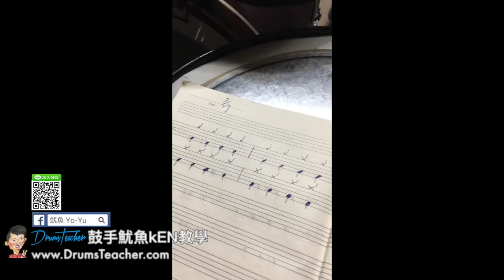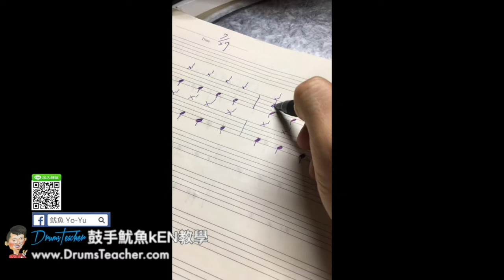【爵士鼓手魷魚kEN®】2017-07 🎵演出😀 ( 鼓手 - ；爵士鼓練習 ) Drum Cover Practice SparxStix 發光鼓棒